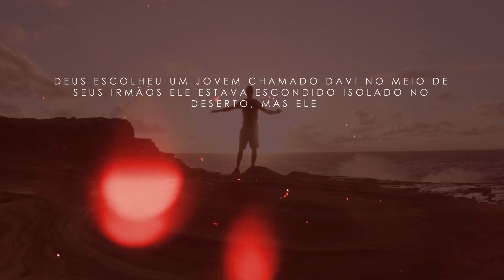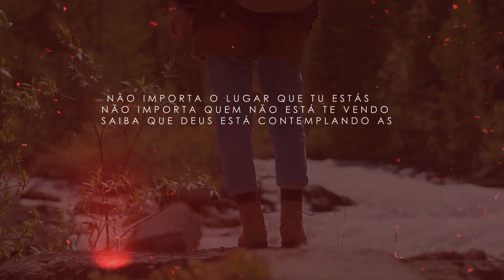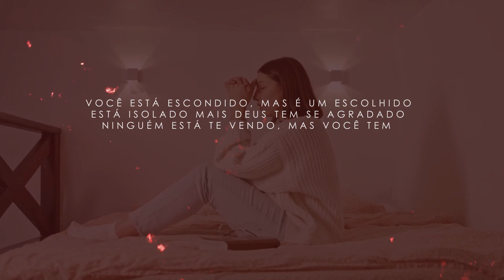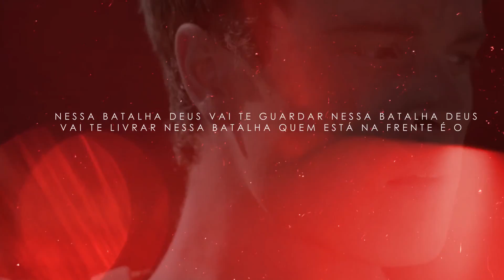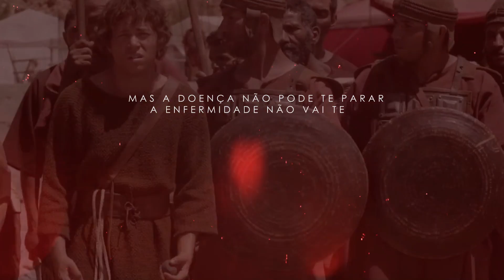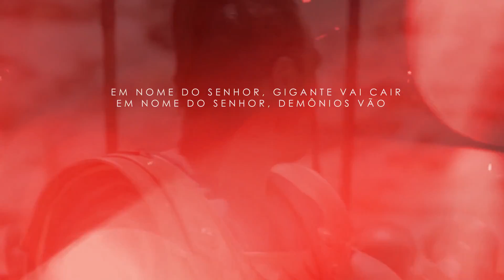Jonatas e Keila | O Escolhido [Playback com Letra]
Playback com Letra da canção "O Escolhido" da dupla Jonatas e Keila lançado pela CMusic em Março/2022.
▷ ESCUTE JONATAS E KEILA NAS PLATAFORMAS DIGITAIS
▷ SOMOS A CMUSIC
"ConheceREI" significa "Conhecer o REI", esse é o nosso chamado em Deus como empresa. Produzir e distribuir canções que alcancem milhares de corações e transforme vidas através de letras e histórias de vida que nos inspiram a saber que Ele ainda Reina e Vive.
"Conhecerei Music, louvor que inspira"
▷ LETRA
► O Escolhido

A escolha de Deus é diferente da do homem
Ele não olha para sua aparência nem para o que você tem
Deus quando escolhe ele sonda o interior
Para ver se é valente, é guerreiro, um verdadeiro adorador

Deus escolheu um jovem chamado Davi no meio de seus irmãos
Ele estava escondido isolado no deserto, mas ele era unção
Não tinha influência, da casa era o menor
Não tinha aparência e nem estava na frente
Mas era um escolhido de Deus segundo o seu coração

Você pode não ter influência
Você pode não ter aparência da igreja pode ser o menor
Mas você é um escolhido
Não importa o lugar que tu estás
Não importa quem não está te vendo
Saiba que Deus está contemplando as suas vitórias
Ele não olha como o homem vê
E não escolhe segundo a aparência
Você está escondido, mas é um escolhido

Está isolado mais Deus tem se agradado
Ninguém está te vendo, mas você tem vitória
Davi estava escondido mais era um escolhido
Estava afastado mais dele era o reinado
Estava no campo, mas com vitória nas mãos
Já tinha derrotado um urso e um leão
Já tinha experiência e estava preparado
Mas faltava um gigante para ele enfrentar

Davi já tinha matado um urso, já tinha derrotado um leão, ainda faltava um gigante para ele enfrentar, por que o gigante Golias não iria matar Davi, mas apresentá-lo para todo Israel

É o gigante que vai te apresentar
É no gigante que Deus vai te honrar
É na luta com o gigante que vão reconhecer que você é um escolhido
Nessa batalha Deus vai te guardar
Nessa batalha Deus vai te livrar
Nessa batalha quem está na frente é o Senhor dos exércitos

Esse gigante não pode te matar
Esse gigante não vai te envergonhar
Esse gigante vai ter que entender que você é um escolhido
Escolhido para vencer
Escolhido para ganhar
Escolhido para lutar
Escolhido para livrar
Escolhido na peleja, em nome do Senhor
Escolhido para sonhar
Escolhido para marchar
Escolhido com unção
Escolhido com coragem
Um escolhido de Deus para enfrentar esse gigante

O gigante que quer desanimar
O gigante que quer te enfrentar
O gigante que quer desfalecer o povo de Deus
Mas a doença não pode te parar
A enfermidade não vai te assolar
O desespero não vai atrapalhar
Os planos de Deus

Em nome do Senhor, gigante vai cair
Em nome do Senhor, demônios vão fugir
Em nome do Senhor, nós teremos vitórias
Em nome do Senhor o mar vai se abrir
Em nome do Senhor Jericó vai cair
Em nome do Senhor nós iremos como Davi